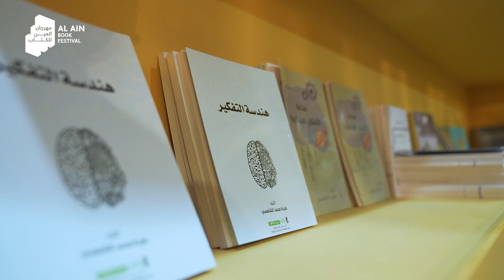مقتطفات من اليوم الخامس من مهرجان العين للكتاب 2023